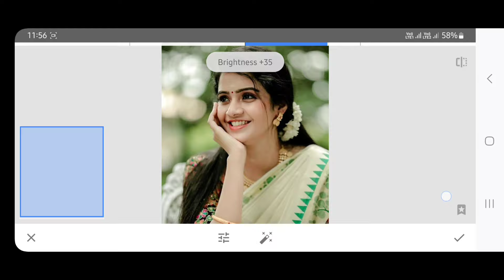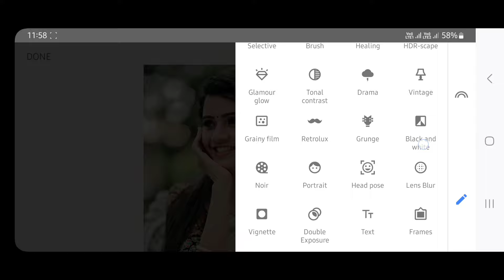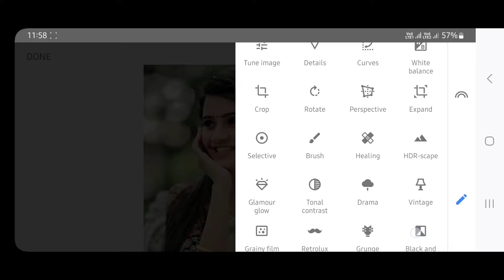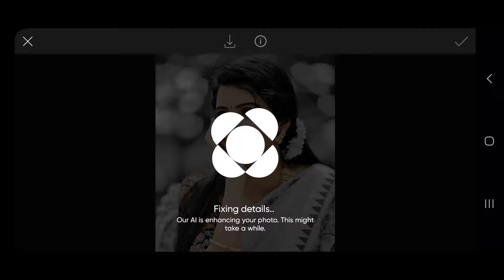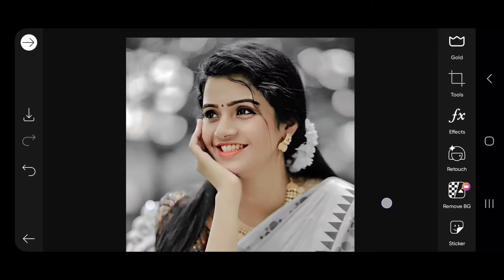Snapseed Dark Background Photo Editing 2024 | Snapseed Editing Face Smooth And Background Blur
About This Viedo👇

Hey guys! In this video I will so that snapseed dark background photo editing 2024 | snapseed editing face smooth and background blur | how to blur background in snapseed | snapseed se face smooth kaise kare | background blur in snapseed | snapseed blur background | oil paint photo editing | oil paint photo editing tamil | bokeh | picsart photo editing background blur
Your queries 💡

Snapseed Oil Pant Face Smooth Photo Editing | Snapseed Se Photo Editing Kaise Kare | Photo Editing
फोटो एडिट
photo edit
photo edit karne wala app
snapseed app se photo edit kaise kare

1. Snapseed

Hashtags ✅

Suggestions:-

Snapseed Face Smooth Photo Editing | Snapseed High Blur Background And Yellow Tone Photo Editing
Snapseed photo editing smooth skin || Snapseed smooth skin editing || smooth photo editing Snapseed
Snapseed Face Smooth Photo Editing 🔥 | Snapseed Face White Background Blur Photo Editing